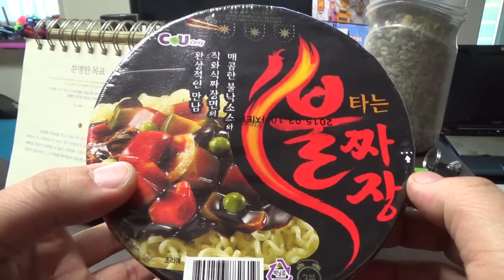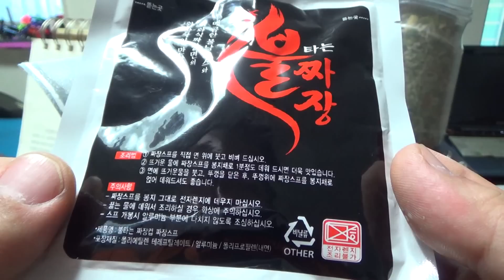불타는 짜장, CU편의점의 팔도 pb상품 매콤한 짜장라면 시식기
cu 편의점에서만 판매하는 매운 자장면으로 1400원의 가격인데, 아주 맵지는 않지만 좀 매운편으로 짜장면에 고춧가루를 넣어서 드시는 분이라면 좋을듯한데, 매운것을 싫어하시면 gs25 공화춘 짜장면을 추천합니다~